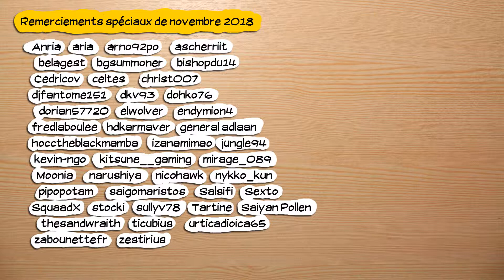🔴🎮 Rime - pc - 07